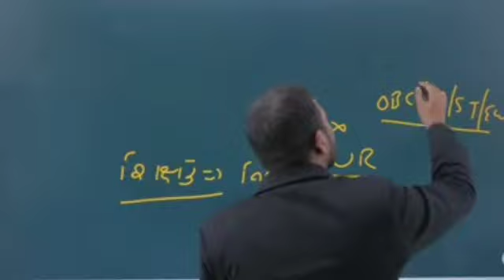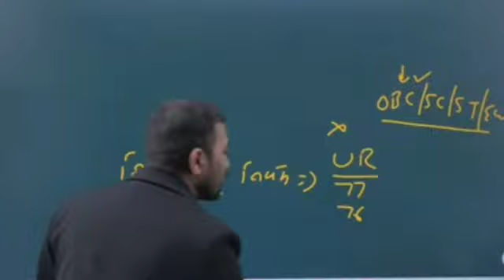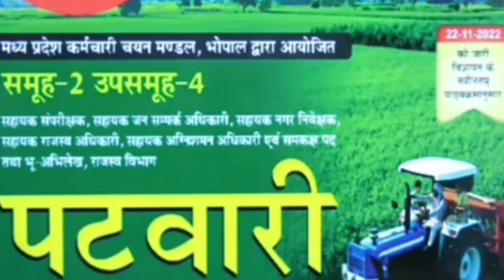MP पटवारी फार्म करेक्शन शुरू | क्या क्या बदल सकते है| समग्र आईडी EWS NCC ROJGAR PANJIYAN solution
DESCRIPTION FOR MP PATWARI EXAM GUIDE BOOK 2023
BEST GUIDE BOOK

mp patwari
latest jobs
Chauhan academy
chauhan sir